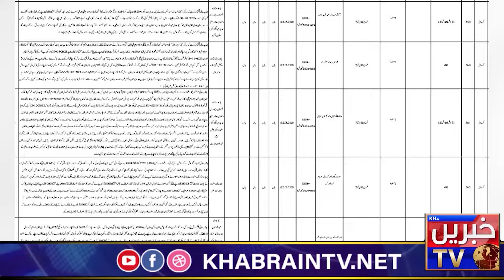Fourteen leaflets against Ghori town administration in four days?